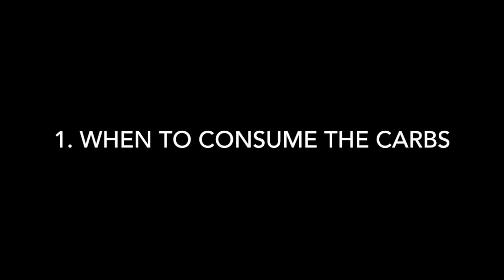CARNIVORE DIET CARBS | Use Carbs to Enhance Gym Performance & Muscle Gain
On carnivore diet and carbs. Looking to enhance gym performance on the carnivore diet? Tips to strategically implement carbs on the carnivore diet to maximize muscle gains.

FOR THE BEST REGENERATIVE, HIGH QUALITY GRASS FED AND GRASS FINISHED MEAT, check out WHITE OAK PASTURES & use our code "strongsistas" to let them know who sent you! THANK YOU in advance, it will really help us continue to share this information!

WHITE OAK PASTURES CODE: strongsistas

PS - we VLOG every single day on our Instagram story - we show our full workouts and every meal (FDOE carnivore, nose to tail style).

Thanks for being a part of our all meat diet (carnivore/keto diet) journey! Hopefully this helps! Let us know if you have any more questions or video suggestions!

CONNECT ON INSTAGRAM: @strong.sistas